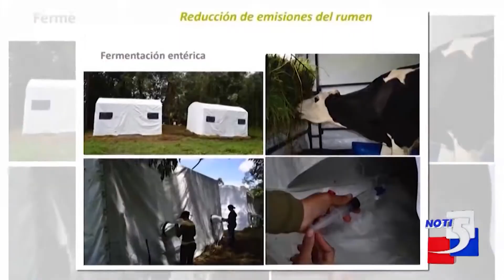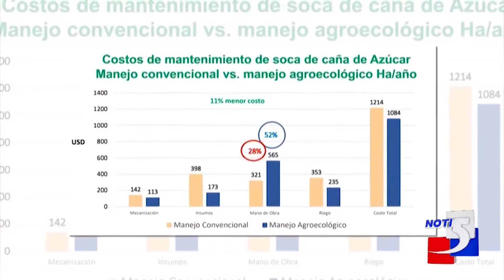Buena esa Vallecaucano hoy reserva natural El Hatico Carlos Hernando Molina y la leche orgánica